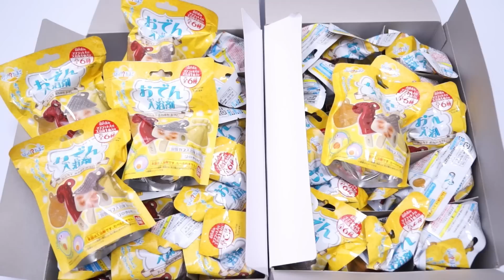お風呂でおでん作ってみた？？？？？